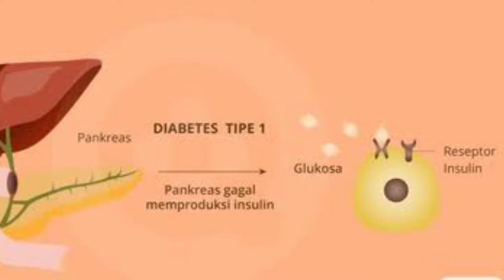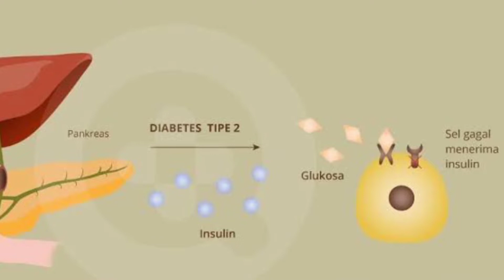Daftar Makanan atau Minuman Penyebab Gula Darah Tinggi, Waspada Diabetes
Snack Video @riyangymdaily